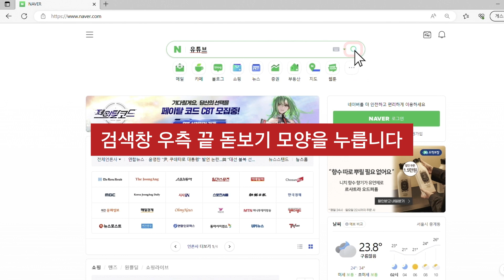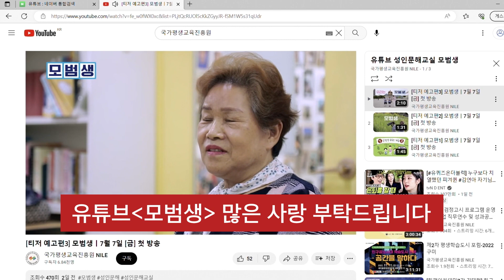유튜브에서 [모범생] 보는 방법 : 컴퓨터 편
[모범생 : 모두를 위한 범국민 생활 밀착형 공부 시간]